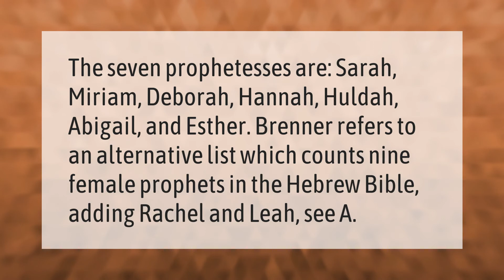Who was a prophetess in the Bible?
Who Was Huldah In The Bible • Who was a prophetess in the Bible?

Laura S. Harris (2021, March 27.) Who was a prophetess in the Bible?
    AskAbout.video/articles/Who-was-a-prophetess-in-the-Bible-233582